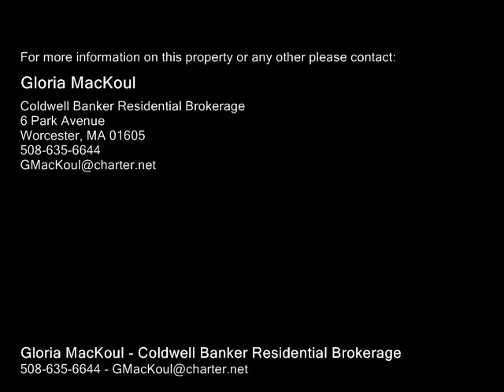36 Forest St Worcester, MA 01609 - Single-Family Home - Real Estate - For Sale -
36 Forest St Worcester, MA 01609  SingleFamily Home  Real Estate  For Sale  Incredible! There is no other word to describe this thoughtfully restored Colonial, known as "The Harry H. Sherman House".  FEATURED IN WORCESTER LIVING MAGAZINE!  The minute you enter this home, the quality and detail are obvious... Leaded Glass Sidelights decorate the front Door... Beautiful Natural Wood Staircase. The Home boasts a  Large, Front to back Fireplaced Living Room and a Fireplaced Library with builtins...Gorgeous Natural woodwork throughout!  Stunning Kitchen with Center Island, Stainless Steel Appliances, and a Large Butler's Pantry.  The Formal Dining Room has Paneled Chair rails and leads to the Large Screened Porch... Spacious Master Suite with a window Seat, Dual Closets, and an incredible Master Bath!.. Updated Wiring..Newer Gas Heating System & Hot Water.. Recent Roof.. Exterior painted.. Beautiful gardens.. Too many updates and improvements to list!

Gloria MacKoul
Coldwell Banker Residential Brokerage